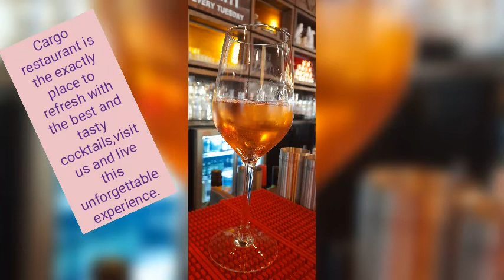Cargo restaurant in Dubai Marina is the everybody's house.